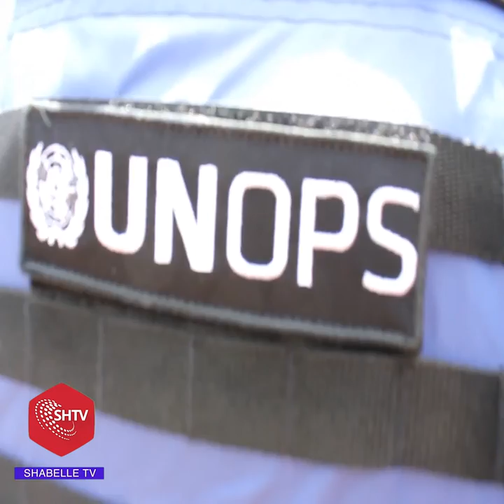Midowga Yurub ee Somaliya Niclos Barlaanga oo Gaadiid Ciidan Ku Wareejiyay Maamulak Koonfur Galbed